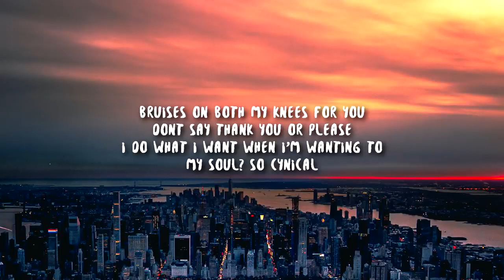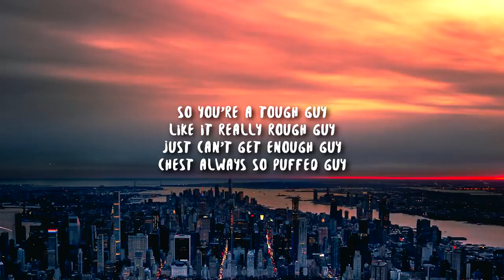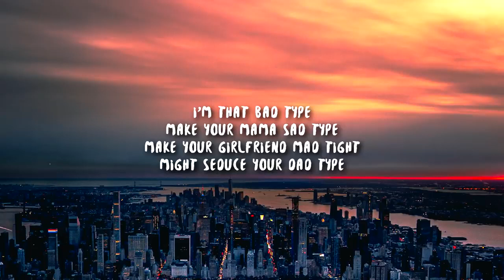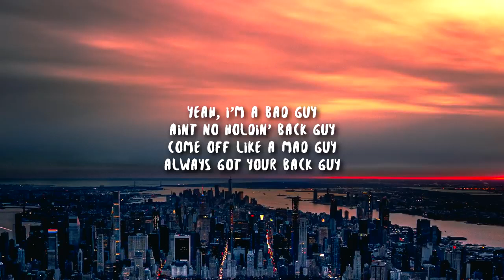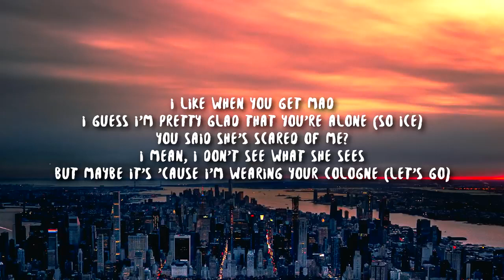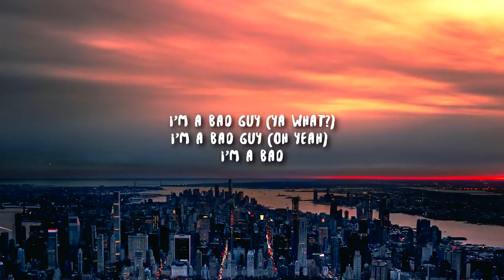Billie Eilish, Justin Bieber - bad guy (Lyrics)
Billie Eilish, Justin Bieber - bad guy (Lyrics) // bad guy Justin Bieber Remix (Lyrics)

Lyric video for "bad guy" by Billie Eilish // "bad guy remix" by Billie Eilish and Justin Bieber // "bad guy justin bieber remix"